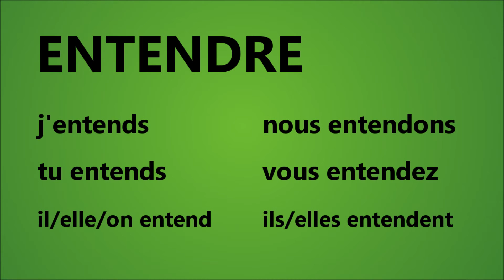French with Adél - verbe ENTENDRE